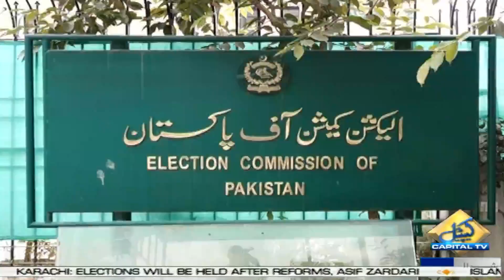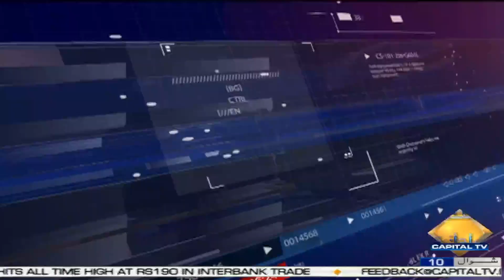01:00 AM Headlines | 12 May 2022 | Capital TV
01:00 AM Headlines | 12 May 2022 | Capital TV